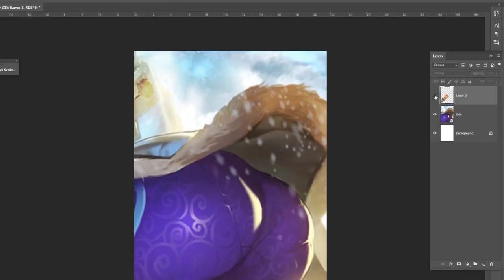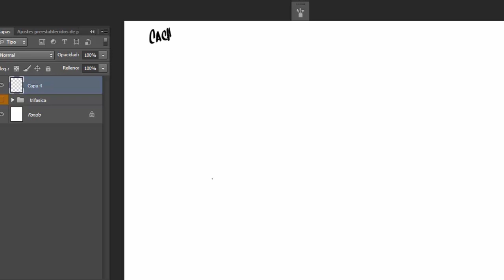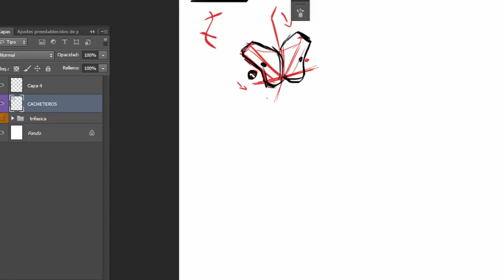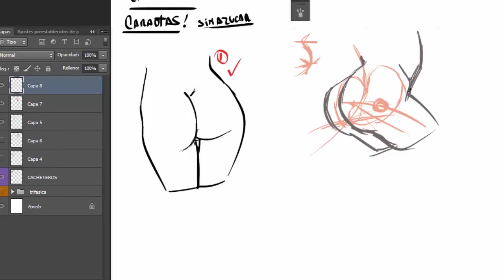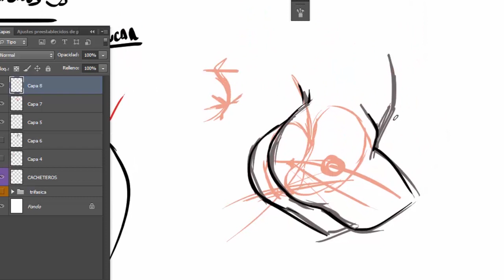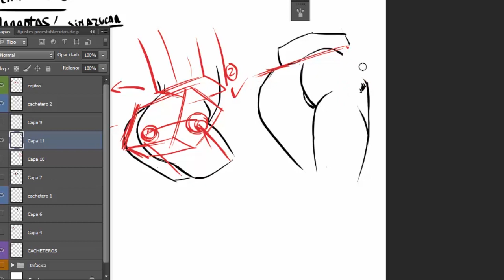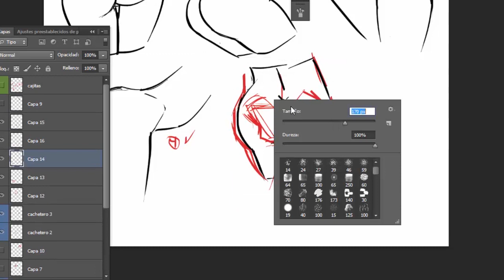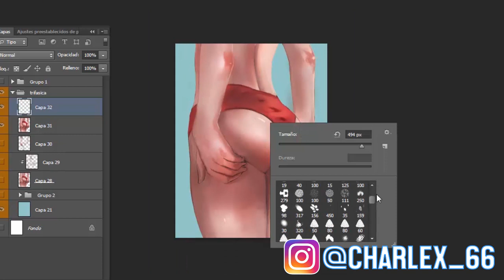PHOTOSHOP BOOTY TUTORIAL #8 🍑 El teorema de las CARAOTAS 😏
Luego de pensarlo bien, quise hacer un tutorial de Booty, tomando en cuenta peticiones de mis amigos en FB use de referencia a personajes de Overwatch.

Canción:I'll Be There For You (Theme From Friends) [Single Version]

Artista:
The Rembrandts

Álbum VH1: I Love The 90's (US Release)

WMG (en nombre de Rhino (Pure)); UMPI, UMPG Publishing, UBEM, CMRRA, Warner Chappell, Sony ATV Publishing, ASCAP y 9 sociedades de derechos musicales